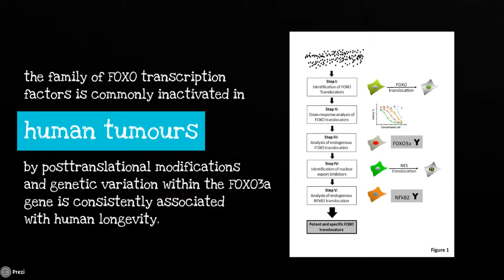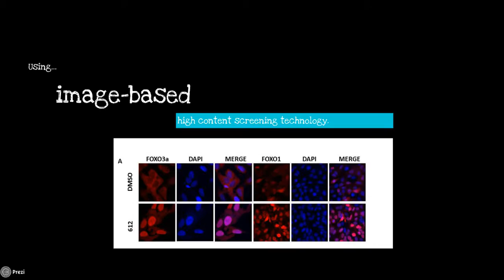Discovery of a drug-like FOXO ativator molecule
CBMR researchers discovered a small chemical compound that could potentially be used as anti-cancer and anti-aging drug.